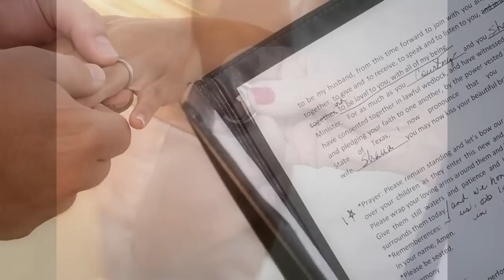Port Aransas - Beach Wedding - Courtney & Shaun - Corpus Christi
© Bazan's Photography Wedding on the beach, Port Aransas Texas